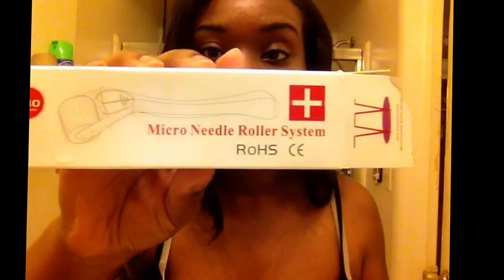How to use a Derma roller/My Face wash routine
Products used:

Tone body wash (Moroccan Oil)
Exfoliating Sponge
Burt's Bees Facial Wipes
2.0mm Derma Roller (Purchased from Amazon)

Neutrogena Pore Cleanser

IF YOU LIKED PLEASE THUMBS UP♡ LETS TRY TO GET 1,000+

::||:: My Complexion Facts ::||::
Mac Cosmetics Studio Fluid: NW45 NC50
Match Master: 8.5
LA Pro Girl Concealer: Beautiful Bronze/ Deep Cocoa
Mac Concealer: NC 40
Revlon Colorstay in Mahogany

✉ Want to ask me for advice that I MAY answer in a video?